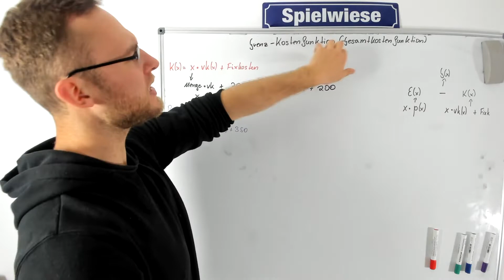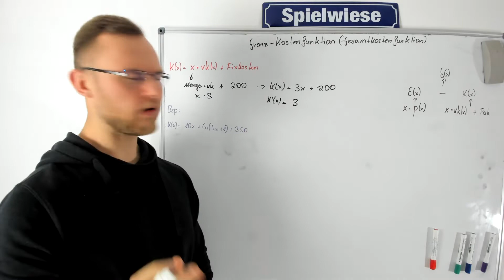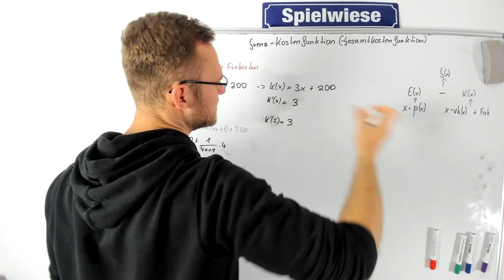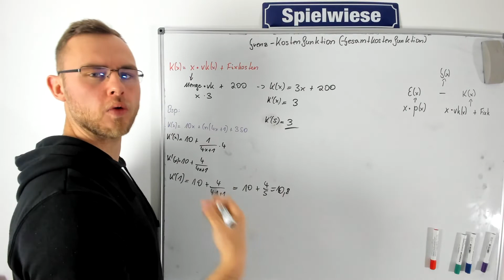Grenzkostenfunktion berechnen an einem Beispiel erklärt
Grenzgesamtkostenfunktion Die Produkte, die ich tagtäglich verwende und mir meinen Alltag versüßen